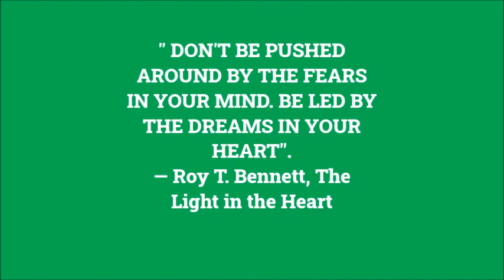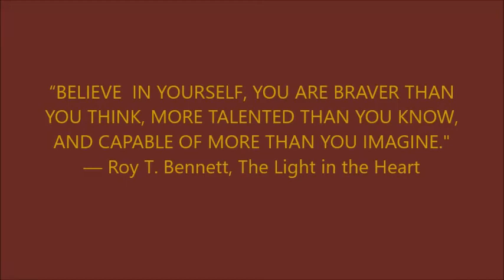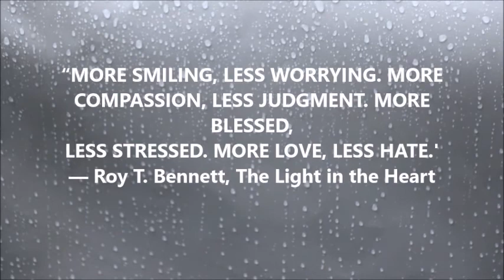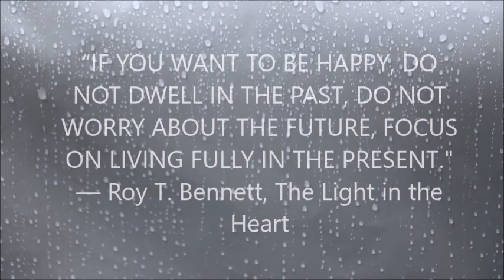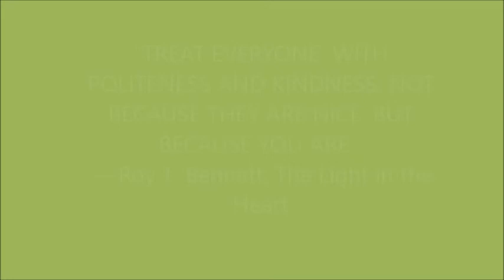MOTIVATION IS POWERFULL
Mariposa
Motivation is power full.

Motivation is the process that initiates, guides, and maintains goal-oriented behavior. It is what causes you act, whether it is getting a glass of water to reduce thirst or reading a book to gain knowledge.

Motivation involves the biological, emotional, social, and cognitive forces that activate behavior. In everyday usage, the term "motivation" is frequently used to describe why a person does something. It is the driving force behind human actions.

Motivation doesn't just refer to the factors that activate behaviors; it also involves the factors that direct and maintain these goal-directed actions
( though such motives are rarely direct observable). As a result, we often have to infer the reason why people do the things that they do based on observable behaviors.
By. Kendra Cherry

YOUR Online Shopping Link:
BAGAY SAYUTO (fb group)
Under SHOPEE & LAZADA

Carling 4x4 Off-Roader (fb page)
Under SHOPEE & LAZADA

PREVENTION OR CURE (fb group)
Under SHOPEE & LAZADA
Health Beauty & Wellness